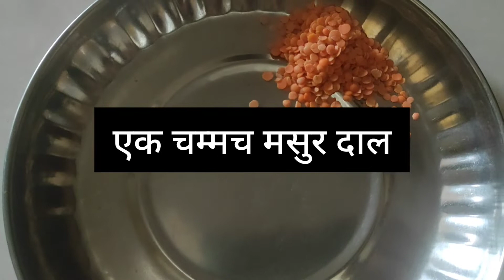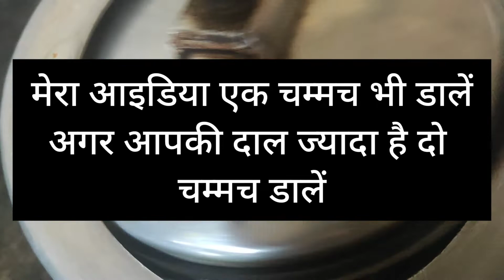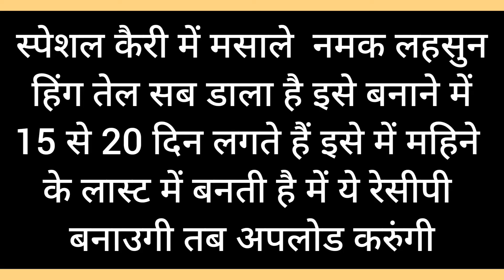Special mix dal recipe 5 dal mix healthy & tasty kairi masala dal